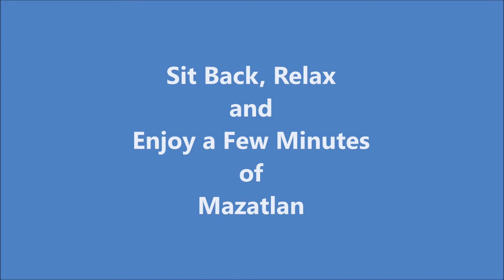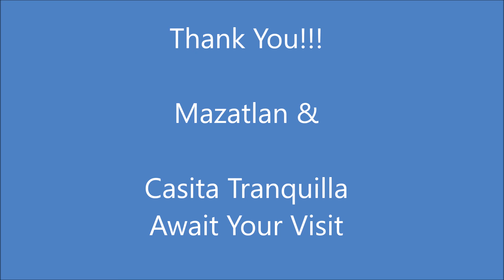Mazatlan Vacation Rental - Casita Tranquilla - Mazatlan4Rent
- 1 Bedroom / 1Bathroom. Beautiful home located in the private community of El Cid Golf and Country Club. This home has 24 hour security. Short 5 min. distance to the El Cid Hotels, Beaches, Restaurants, and Shopping

Golf Course Lower Level Apartment. Overlooking the Golf Course of #9 Casitlla in El CID, Mazatlan Mexico.

Master Bedroom
King Size Bed
Bathroom w/ Shower
Large Balcony OverLooking the Golf Course

Gourmet Kitchen- fully equipped with refrigerator, stove, microwave, small appliances, and dishes.

Interior Courtyard that has a pool that is shared with 2 other seperate casitas on the property

Beautiful Large Outdoor Space. Perfect for entertaining or just lounging around.

Activities and Attractions in Mazatlan Pacific Coast:

Short 5 min to the front entrance of El Cid where you can find shops, restaurants, beach front hotels, and nitelife. Ocean activities are readily available like, swimming, kayaking, biking, horseback riding, surfing, sailing, fishing, beach volleyball, tours and much much more. Easy access to Mazatlan's cabs (pulmonias) and buses.

Top things to do in Mazatlan:

Hang out at the beach
Play Golf, El Cid has 27 holes
Fishing in Mazatlan is Awesome
Visit Stone Island
Shop in the Plaza Machado

Top things to do on a budget:

Spend the day at the beach
Hike to the top of the largest lighthouse in the world
Soak up sun at one of many El Cid Pools
Rent a bike / roller blades & ride along the Malacon
Grill fresh seafood from the market on your patio

Top things to do with a family:

Build sand castles at the beach, Playa Bruja
Fishing with Bibi Fleet
Horseback riding at Gingers
Hanging out at the pool w/ slides
Go to the Aquarium
Go to the Water Park